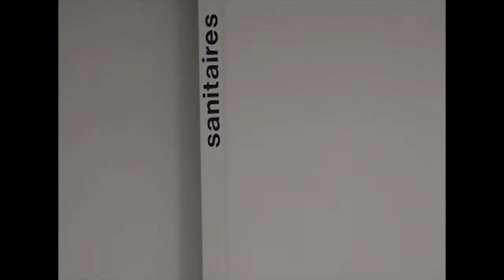Mémoires d'outre-bibliothèque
Des bibliothécaires de plusieurs époques voyagent dans le temps pour se rendre à la bmi, en 2017, dans le but de voler les sacs mystère... Heureusement, l'équipe de la bmi les protégera au péril de leur vie !